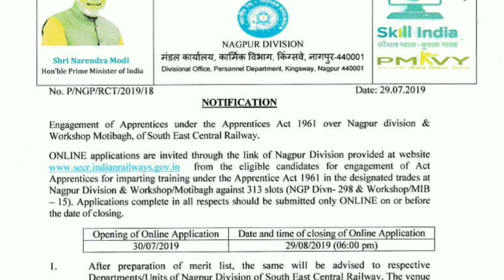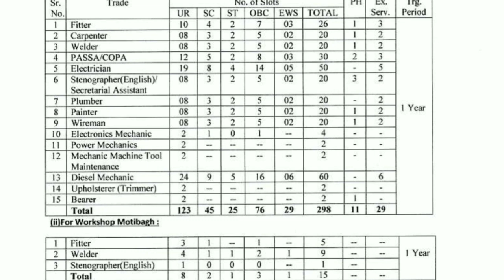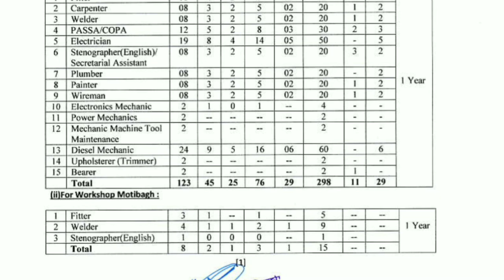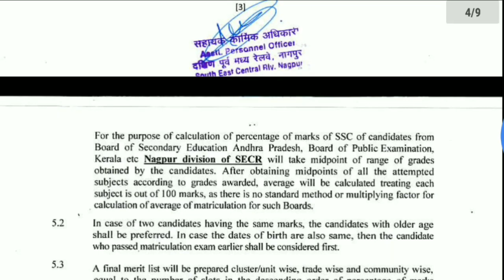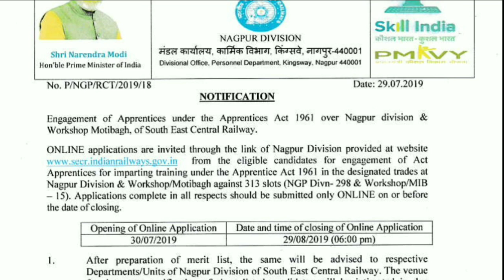ரயில்வே வேலைவாய்ப்பு | SECR Apprentice recruitment 2019